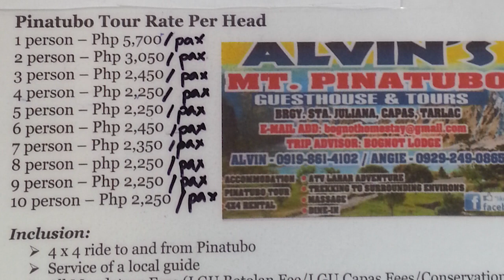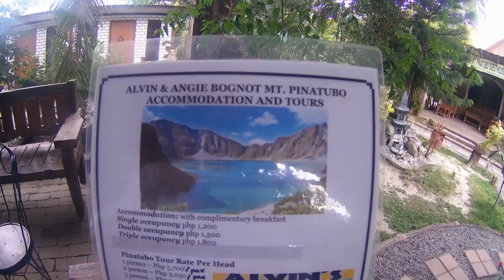How to get to Mt Pinatubo - MotoVlog to Capas Tarlac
This video will get you  some tips on the best way to get to Mt Pinatubo Lake, Capas is a 1 hour 15 minute Ride From Angeles City Philippines. Talking to Alvin Bognot " Alvin's Mt Pinatubo Guesthouse & Tours"  Brgy, STA Juliana Capas Tarlac to get information as we in coming days will go To the Mt Pinatubo Lake.
A 1 to 1 1/2 Hour 4x4 Jeep ride and  last stretch a 3 kilometer hike.

Our Life in the Philippines, Swedish American Expat

This channel is about living a life as a foreigner and expat in the Philippines.  I was born and grow up in Sweden but moved to the United States in 1992 at age 38. Getting close to retirement I started looking for some opportunities to live abroad and in early 2013 I did meet my Filipina wife Janice.  After 15 months of dating and travel back and forth we got married in august of 2014 and I decided to move to Philippines in December of 2014 to be with my now Filipino wife wife. (She is one exemption from the rule - she is a home girl and did not want to live in USA or Sweden.

will cover many aspects and subjects of a life in Philippines. Our mission is to have fun while we make our videos, and hope that our viewers will and enjoy and also get some Q & A’s answered in videos and on our web-site.